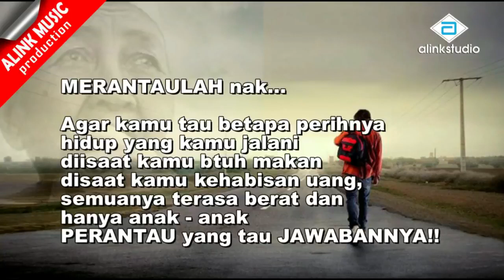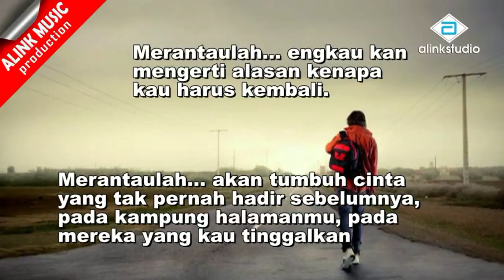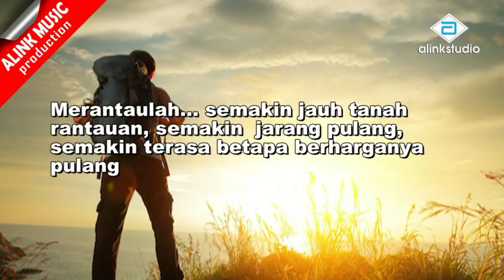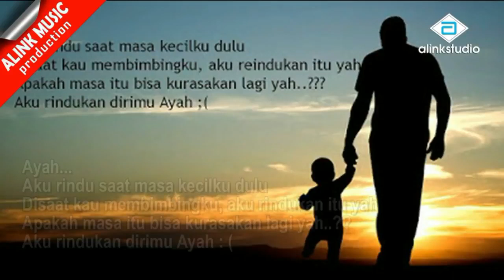Lagu Bugis Electone Alink music Samarinda cover Herman khan